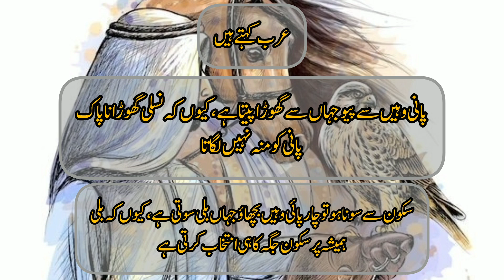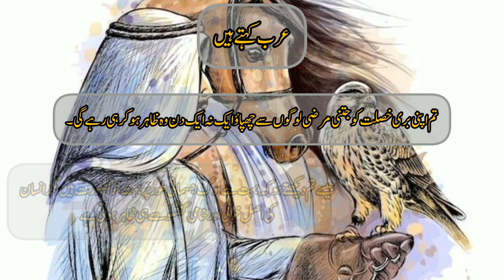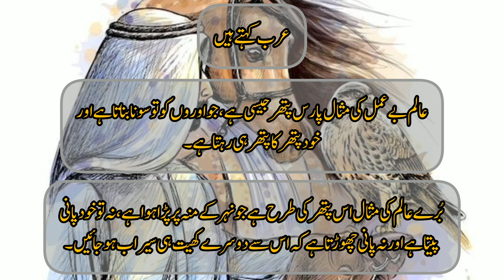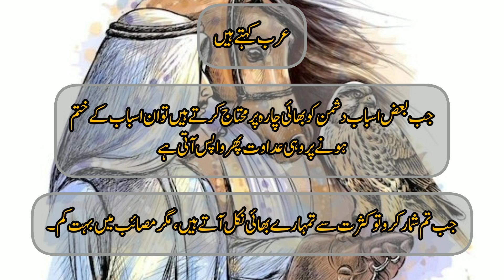Arab Wisdom| Arabic Quotes| Urdu Quotes | Aqwal e Zareen in Urdu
motivational video, inspiring video, motivational quotes in hindi, quotes, motivation,  best motivational video, hindi motivation

best motivational speech in hindi urdu

Powerful Motivational Video | Motivational Quotes